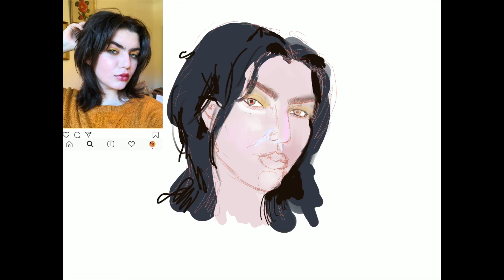procreate art timelapse Portraiture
illustration by ColeyRupprecht
For more art and videos visit my Instagram @coleyrupprechtart